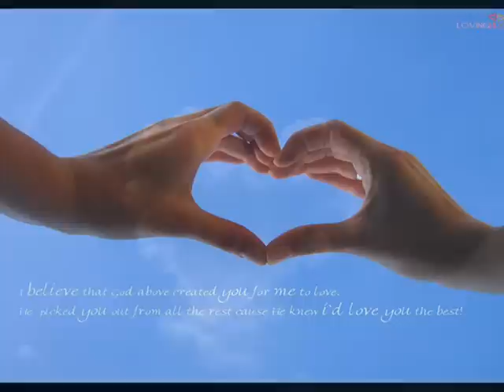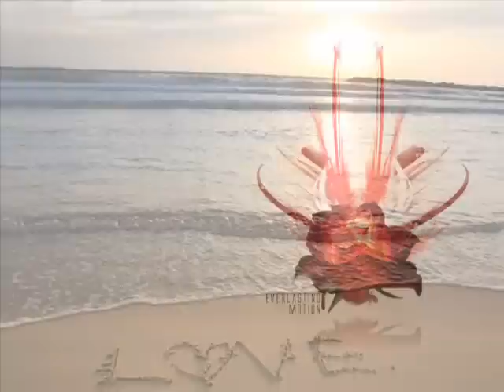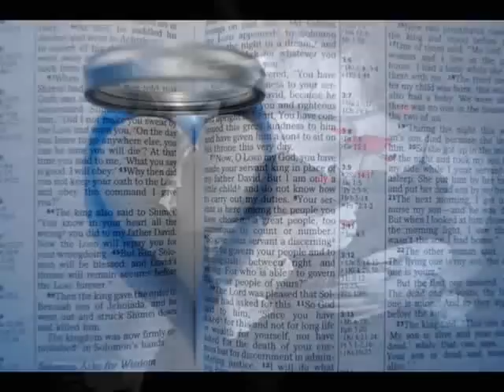FOZIA SOOMRO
EDITED BY SAGAR DESHI
0333_3547709